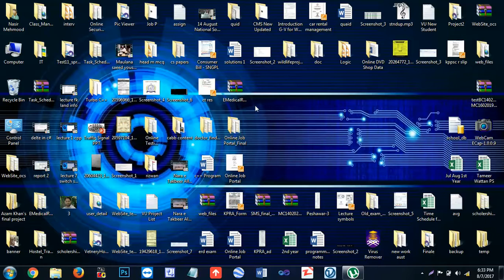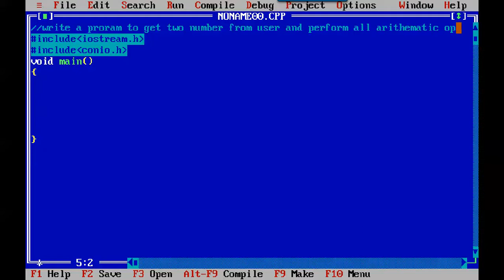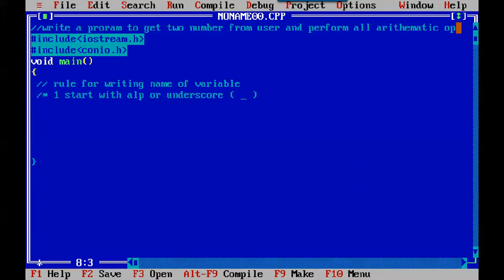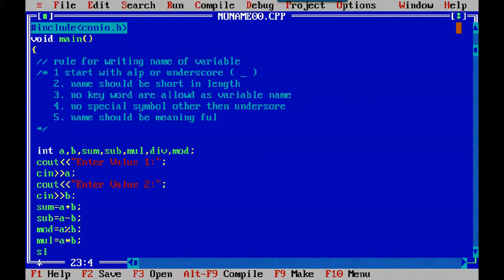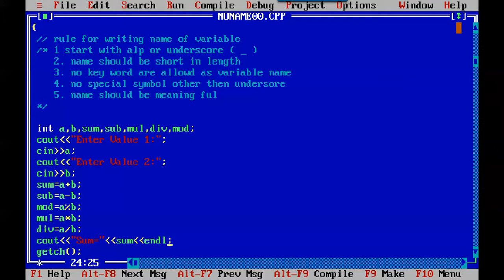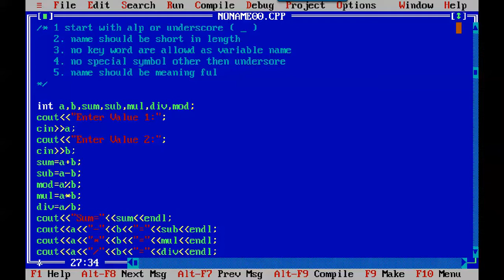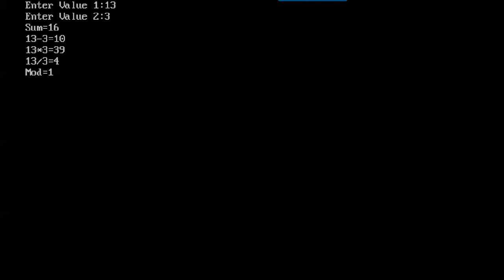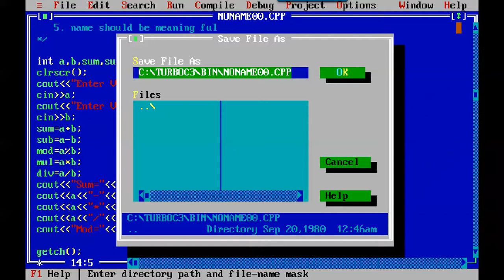lecture 3 cpp